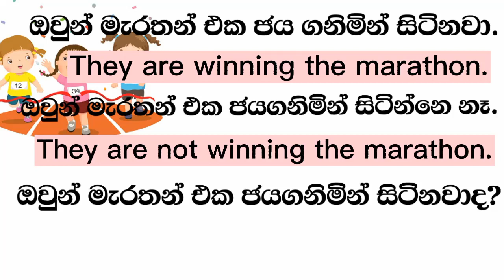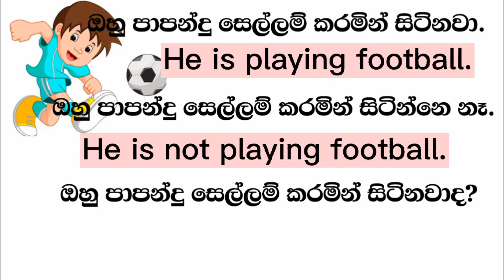How to learn present continuous tense|Easy method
How to learn present continuous tense

subject +am/is/are+ V1 + (ing)

Subject +am/is/are+ not +V1 +(ing)

Am/is/are + subject + V1+(ing)